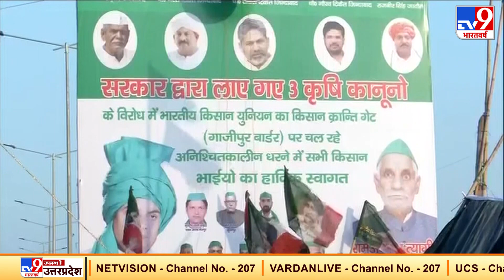Rakesh Tikait बोले - जिस थाने से किसानों को परेशान करेंगे, वहीं बांध देंगे पशु | Farmer Protest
कृषि कानून रद्द करवाने की मांग को लेकर किसान इंच भर भी पीछे नहीं हटना चाहते. इस बात की तस्दीक भारतीय किसान यूनियन के नेता राकेश टिकैत के बयान से साफ हो गई। टिकैत ने सख्त लहजे में न सिर्फ कृषि कानून को रद्द करने की मांग की… बल्कि प्रशासन को भी नहीं टकराने की चेतावनी दे डाली. सोमवार 14 दिसंबर को किसानों की एक दिन की भूख हड़ताल जैसे ही खत्म हुई राकेश टिकैत ने किसानों को संबोधित किया.